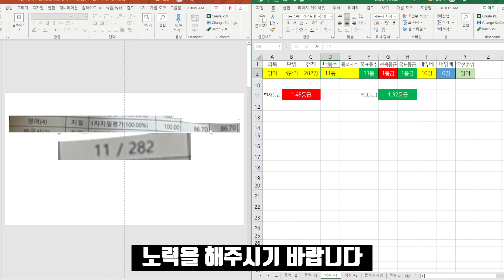백현고1 영어 87점이면 몇등급